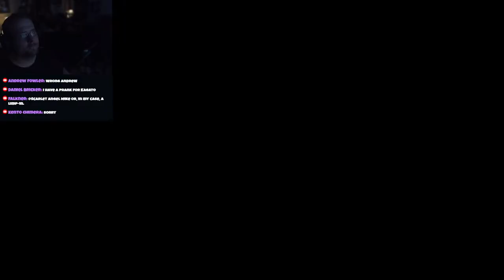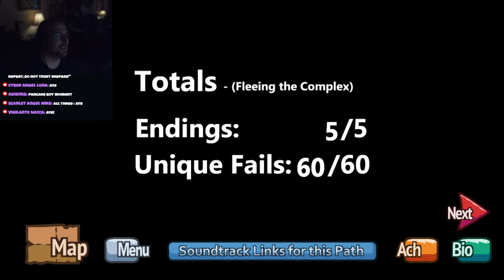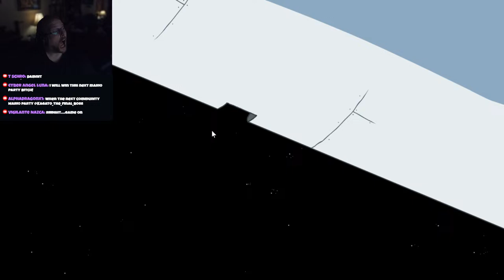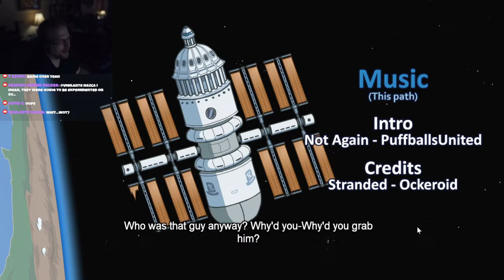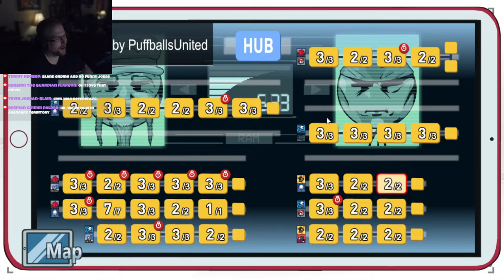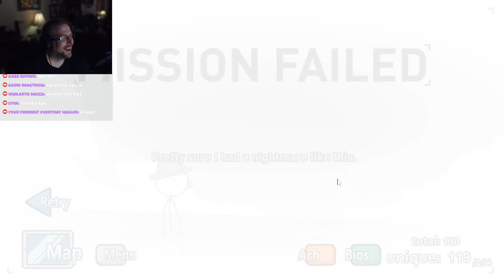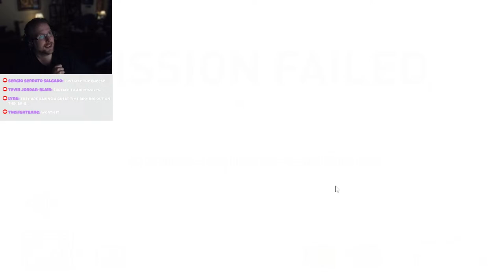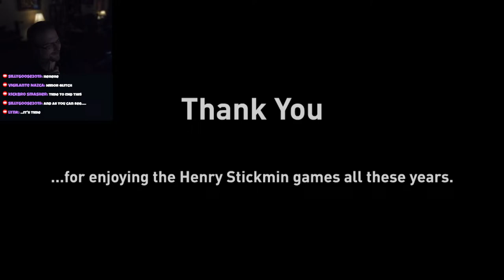This is the Greatest Plan!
We wrap up the Henry Stickman Collection with the last 2 scenarios. There's a lot more Charles and a new character: Ellie!